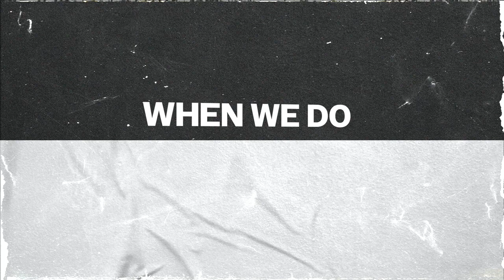Blame Game part 2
Over the last several years, church membership in general has been in decline. Part of the reason is that people don’t see the importance and they don’t understand what the church really is. In this series, we’re going to define the church for what it is and explore the roles we each have in the health of those around us.

In part 2, we ask is Satan really able to do what we think He can.